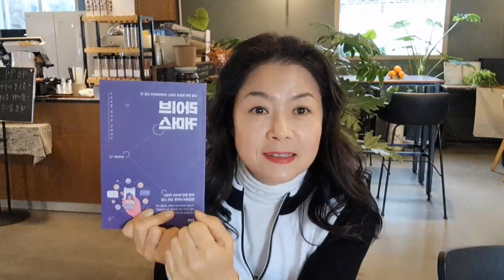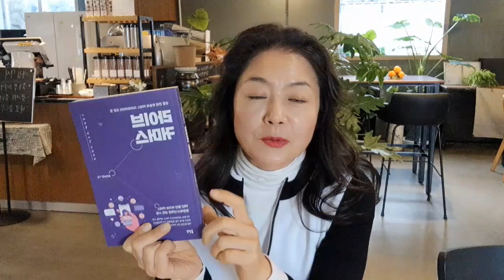'마담콩청'님의 책 홍보영상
라이브킹 강의홍보를 위해
라이브킹 교육을 받은 분들께
강의홍보 추천영상 1분 이내로 보내달라고 요청했습니다

리얼리티를 위해
편집을 하지않고
파일을 받은 그 상태로 올립니다

이 분은
제주 크리에이터 입니다